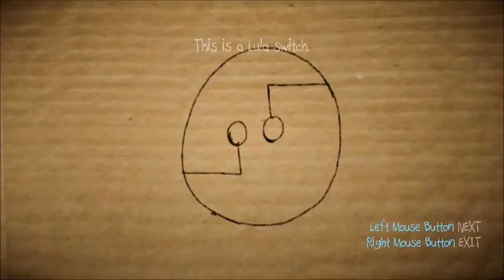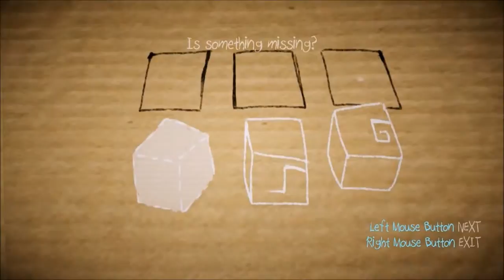Gray Plays: Papo and Yo: part 2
Things get dark. and then happy again.